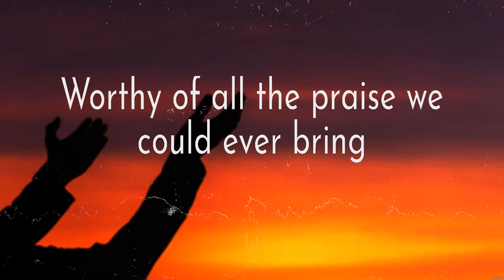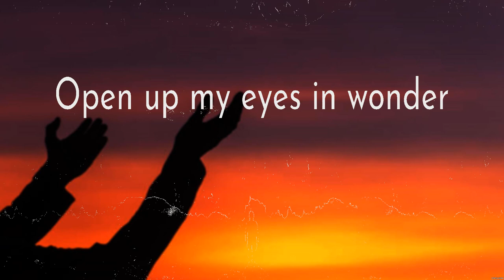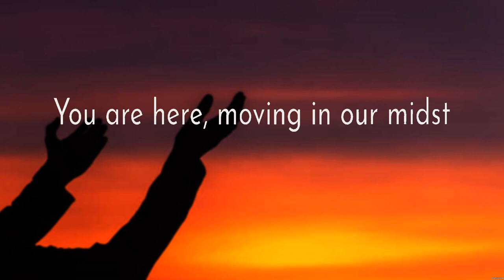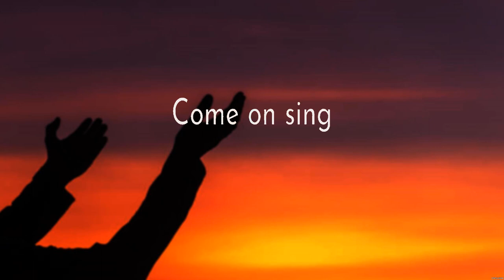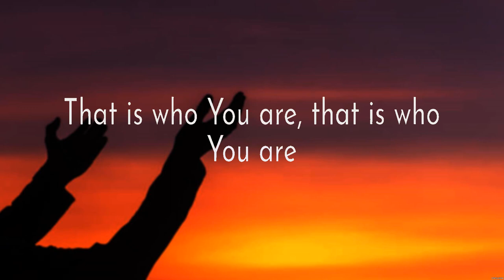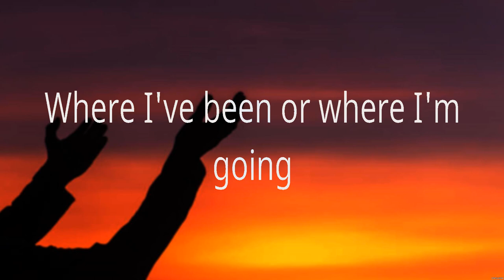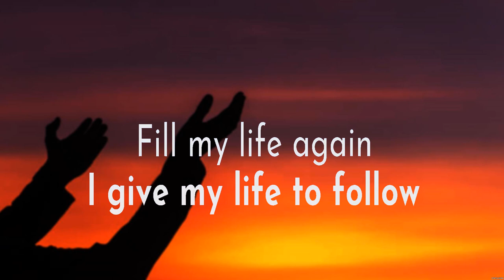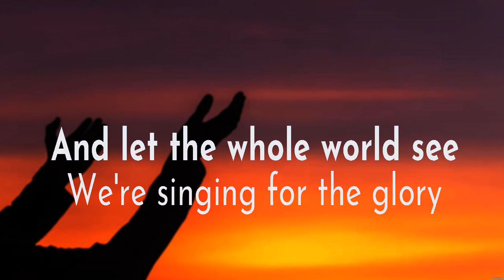Bethel Music Build My Life Lyrics Paul McClure, Zach Williams, Hillsong Worship #2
Build My Life - Bethel Music (Lyrics) - Way Maker, There Was Jesus, Mighty To Save

1. Build My Life - Bethel Music
2. Way Maker - Paul McClure
3. There Was Jesus - Zach Williams
4. Mighty To Save - Hillsong Worship